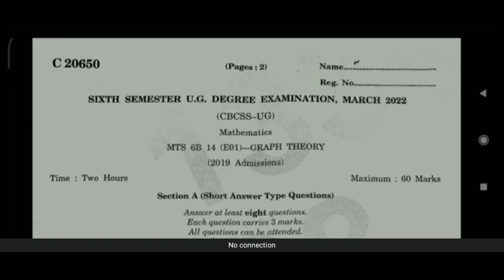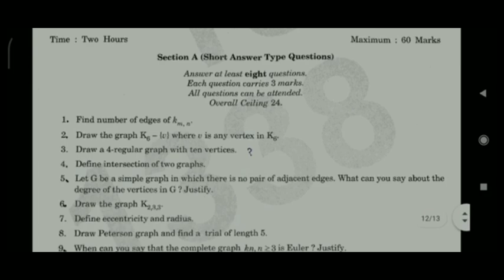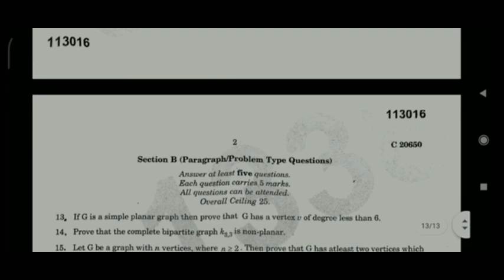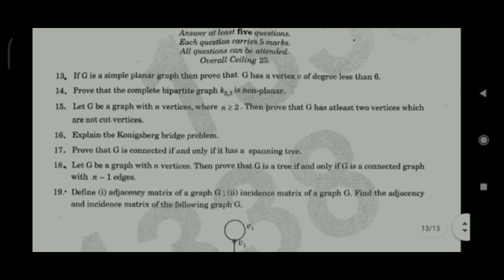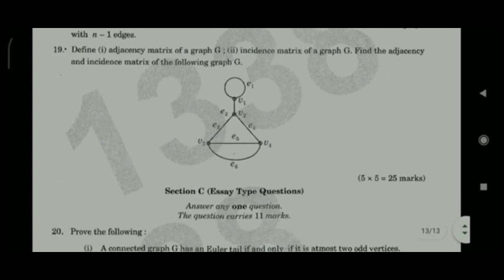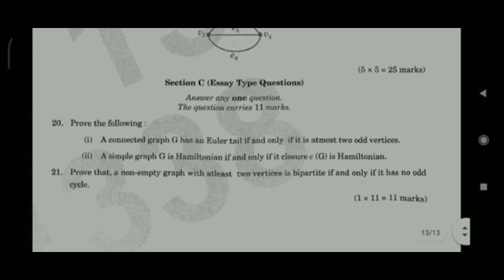Graph Theory, 6th sem, model question paper discussion, elective course, Calicutuniversity